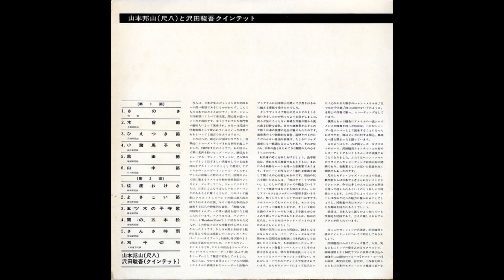山本邦山 関の五本松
関の五本松

Hozan Yamamoto – Shakuhachi & Bossa Nova = 尺八とボサ・ノヴァ

Bass – Yoshio Ikeda
Drums – Motohiko Hino
Ensemble – Shungo Sawada Quintet
Guitar – Shungo Sawada
Piano – You Tokuyama
Saxophone – Takeru Muraoka
Shakuhachi – 山本邦山*